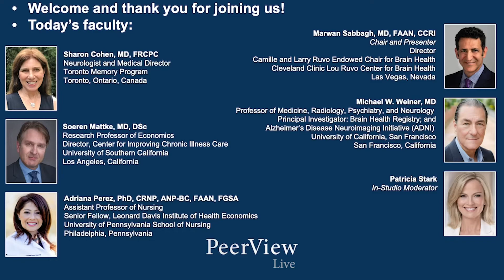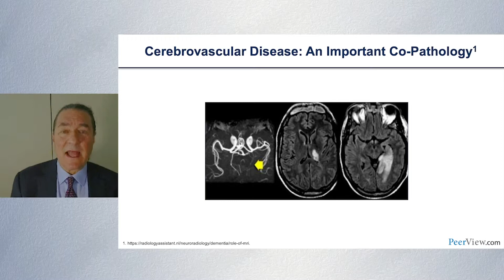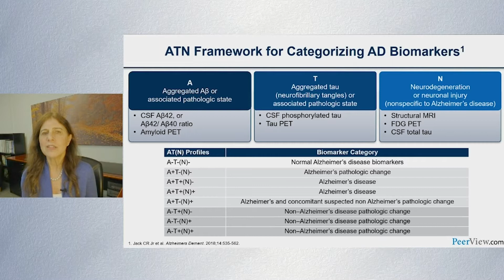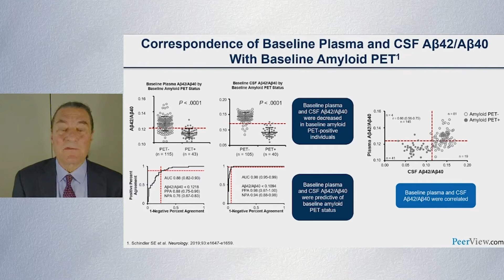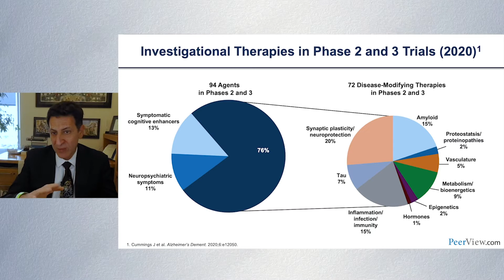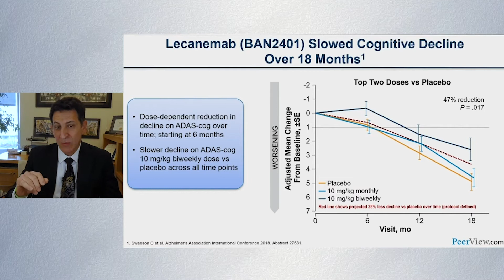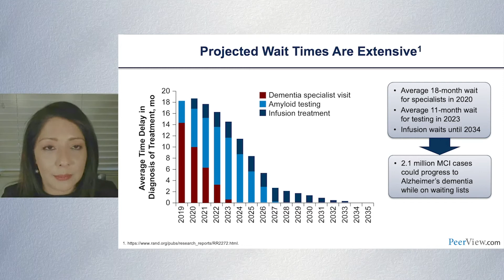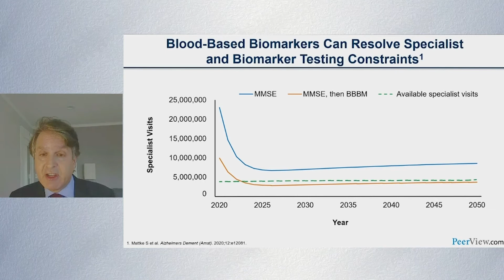Expert Perspectives on the Early Diagnosis of Alzheimer’s Disease